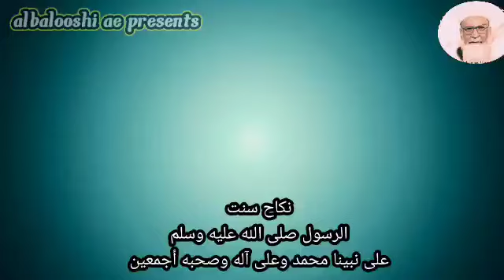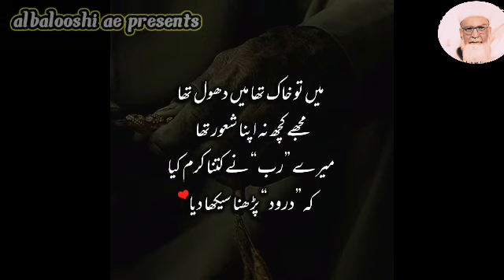Molana Mohamed Umar Baloch Rahmatullah seer O Aros